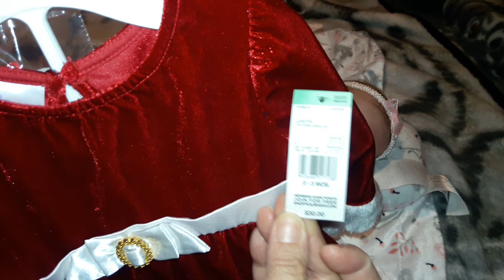Theme Thursday and a small haul!